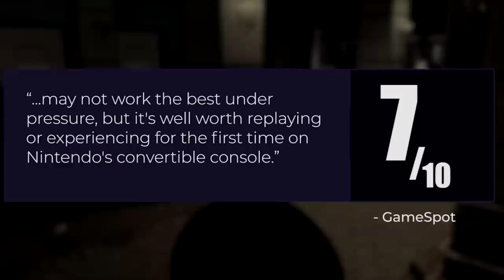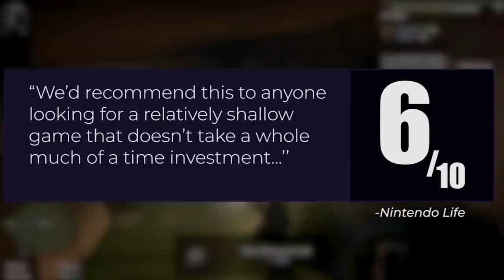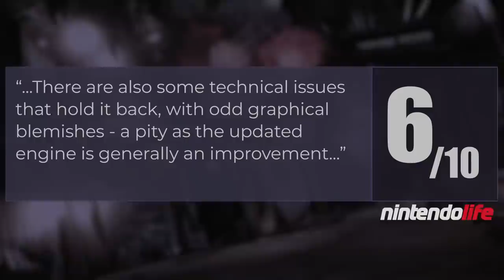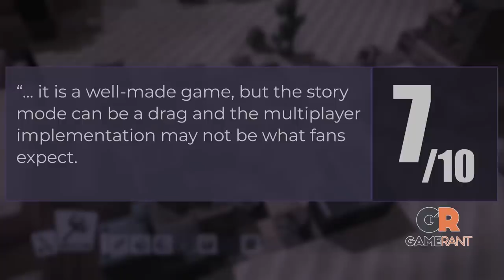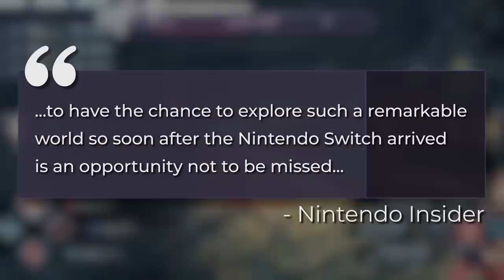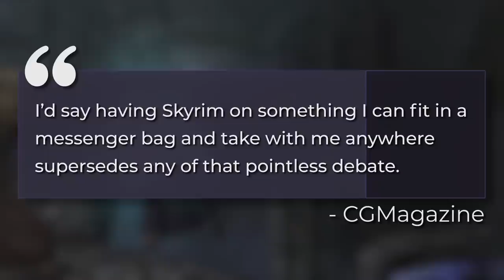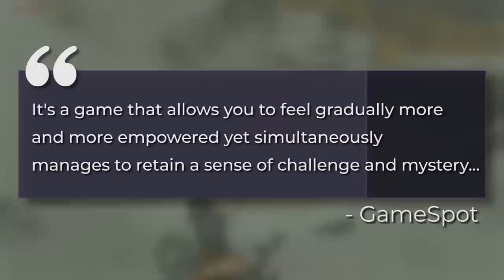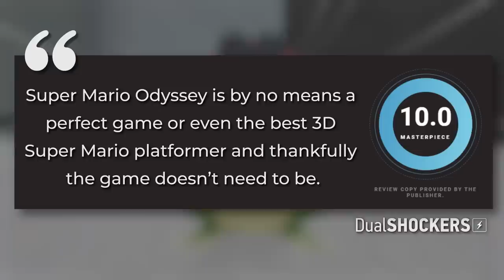Top 10 Switch Open World Games | whatoplay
- Full ranking of the best open-world games released for the Nintendo Switch gaming console.

Here are the highest-rated open world games on the Nintendo Switch. These are the top Switch open world games based on the playscore, a unique rating that combines gamers and critic reviews.